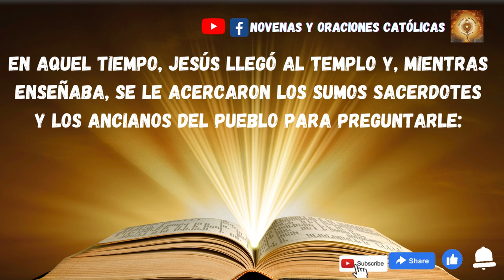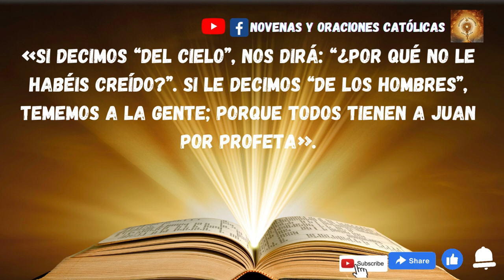Lectura del Santo Evangelio de hoy 12 de Diciembre 2022